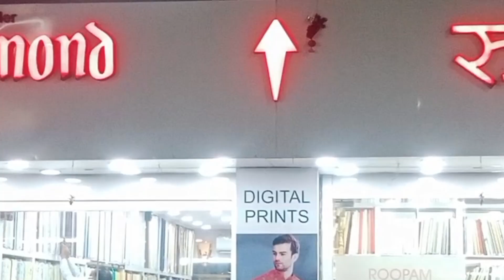Rupam Solapur||Solapur famous cloth collection||Solapur Rupam Cloth showroom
solapur city tour
solapur city tourist places
Cloth shop Solapur
Famas cloth collection Solapur
Cloth centre Solapur
Solapur cloth wholesale market
Solapur best cloth market
Solapur best cloth shop
Cloth market Solapur
faisalabad wholesale cloth market review
Raymond clothes showroom